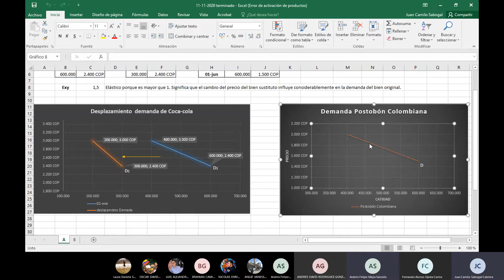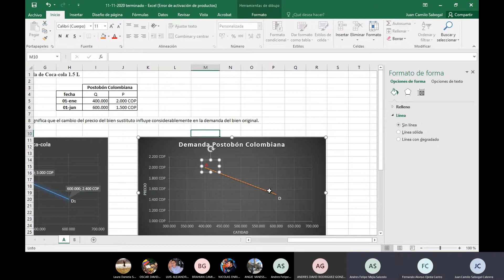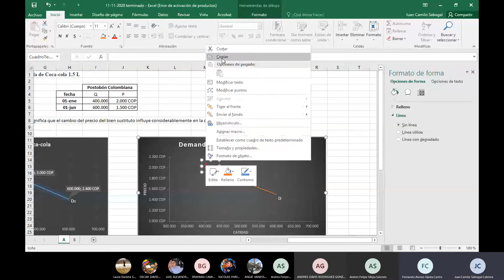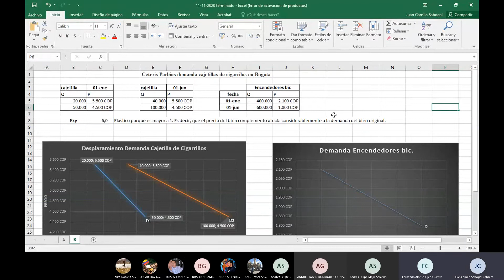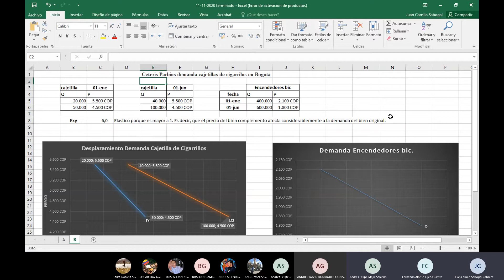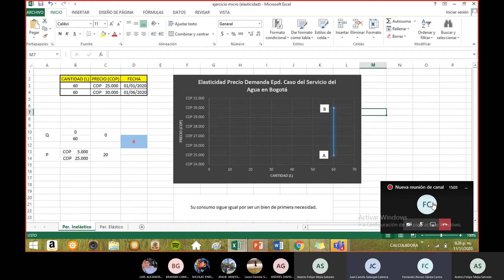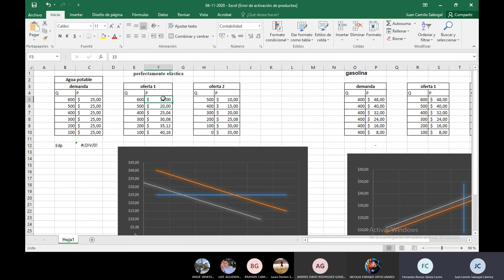MICROECONOMIA NEGOCIOS INTERNACIONALES- primera parte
OBSERVAMOS CASOS APLICADOS A BIENES COMPLEMENTARIOS Y BIENES  SUSTITUTOS, DESDE LAS ELASTICIDADES.